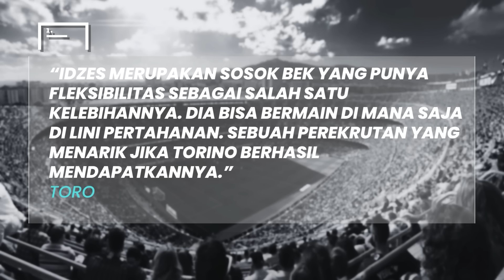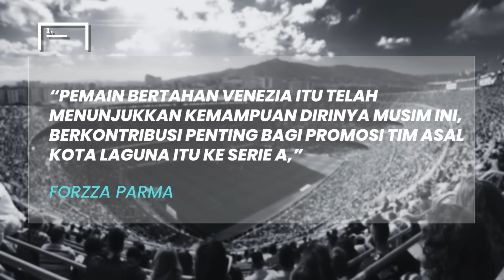Idzes Dikejar-kejar Tim Serie A Verdonk Upgrade ke Klub Papan Atas - Pemain Indonesia Diburu Eropa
Timnas Indonesia langsung mendapat berkah luar biasa sejak lolos ke ronde ketiga. Beberapa pemain Skuad Garuda bahkan langsung diburu berbagai klub Eropa jelang bursa transfer musim panas. Jay Idzes, Thom Haye, Calvin Verdonk, dan Nathan Tjoe-A-On dirumorkan bakal terus melejitkan kariernya di Benua Biru. Simak ulasannya sebagai berikut.